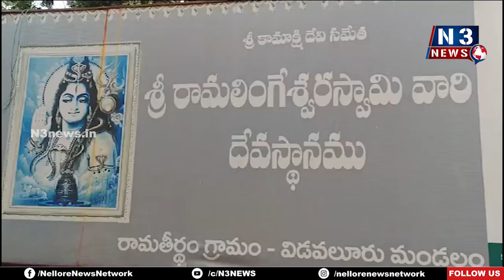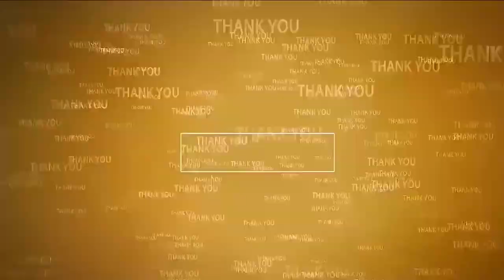గ‌ణ‌నీయంగా త‌గ్గిన ఆదాయం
- గ‌త ఏడాది రూ.6 ల‌క్ష‌లు...ఈ ఏడాది రూ.4 ల‌క్ష‌లు
- అంద‌రి స‌హ‌కారంతో వైభ‌వంగా ముగిసిన బ్ర‌హ్మోత్స‌వాలు
- విడ‌వ‌లూరు రామ‌లింగేశ్వ‌ర‌స్వామి ఆల‌య ఈవో రామ‌కృష్ణ